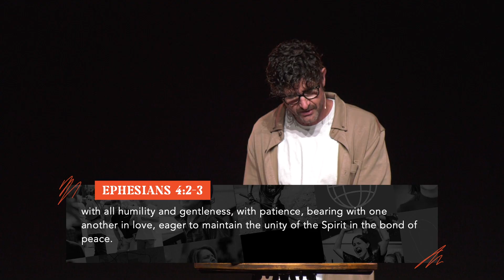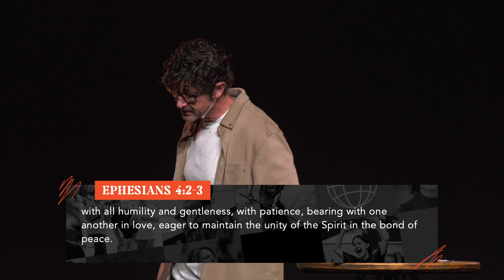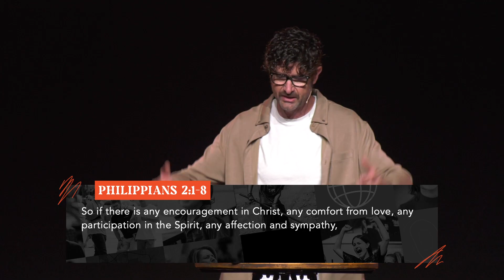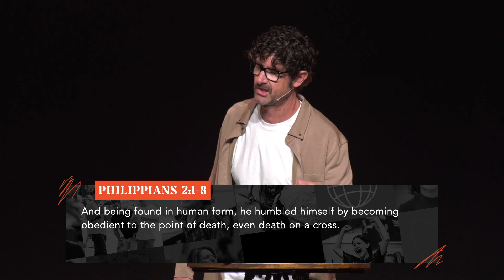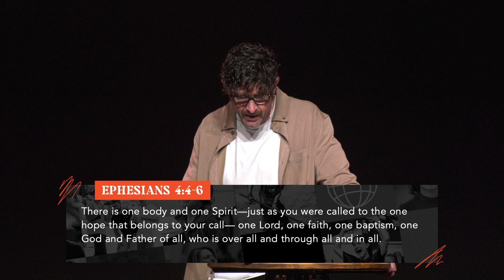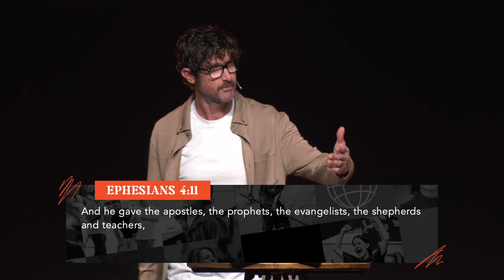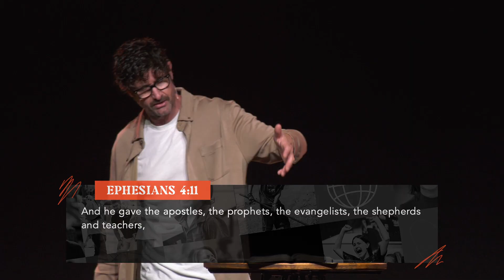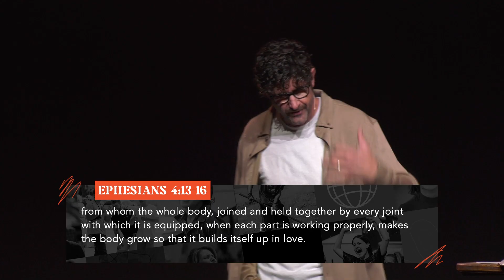Unity and Diversity in the Church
In a world marked by division, God's people should stand out as the most unified force on the planet. In Ephesians chapter 4, Paul transitions from theology to practical application, urging believers to "walk in a manner worthy of the calling" they have received.

Paul is thinking of the theological realities described in the earlier chapters; and they are amazing…

- we are chosen

- we are redeemed

- we are sealed by the Holy Spirit

Therefore, we are called to live lives that reflect these profound spiritual truths.

Paul introduces the concept of “walking worthy” by explaining that it involves two major characteristics: unity and holiness. He highlights the importance of humility, gentleness, and patience as foundational qualities that foster unity among believers. In a world rife with division and alienation, Paul underscores the need for Christians to embody the unity that comes from the Spirit, maintained through the bond of peace. This unity is not uniformity, but rather a harmonious relationship rooted in shared faith and mutual love, despite our differences.

Paul also discusses the diversity of gifts within the church, given by Christ to promote unity and build up the body of believers. These gifts include ministries such as apostles, prophets, evangelists, and pastors, each serving to equip the saints for ministry and to help the church grow into maturity in Christ. The goal is for the church to attain unity in faith and knowledge, enabling it to stand firm against false teachings and to grow together in love. This is discipleship. Paul encourages every believer to participate in ministry, emphasizing that when each part of the body functions properly, the church builds itself up in love, reflecting the fullness of Christ.

Let me ask you friend, what is your part? What is your ministry to the saints? We need you!!